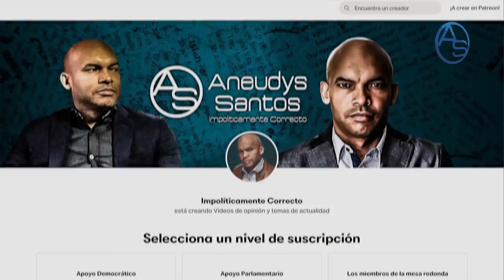¿Cómo Alexis Medina Logró Superar A Felix Bautista en Fortuna? Hay Una Mujer Metida En Todo Esto!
¿Qué tanto dinero aglutinó Alexis Medina? El hecho de que se revele cuanto cobró en 8 apenas 8 meses es un indicio de cuánto pudo ser! Y creannos es algo considerable!

Hay un hombre que fue humillado y ninguneado por Danilo Medina y hoy día al igual que la Magistrada Miriam Germán, ese hombre tiene en sus manos la facultad de disponer del Destino de Danilo Medina y toda su Cúpula de.

Hay una mujer y no es Lucía Medina cuyo nombre aun no se menciona pero que en cualquier momento será llamada! Pero nosotros nos adelantamos y te revelamos el nombre de la misma y la razón por la cual le llamarán a aclarar ciertas cosas!